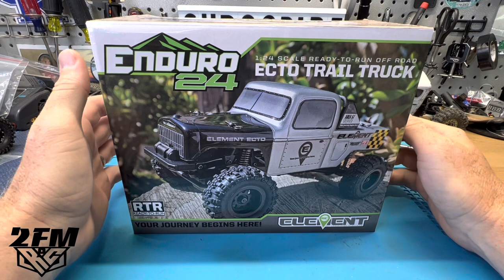Element Enduro 24 Ecto Trail rtr 1/24? Same ol rebrand?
Checking out another 1/24 offering. I really wish more companies would follow what FMS has done with the FCX24 and bring us something new! Anything new with this one? Let’s find out!

$10 discount is only applicable to the purchase of complete all vehicles and accessories, and can only be used when the amount is over $50

Video on how to change servo connectors here

Thanks for any help!

Extended links for the fcx24 found here

FCX24 at amainhobbies here!!!

Fcx24 on amazon here!

Other upgrades found here

Stock Scx24 driveshaft (long) used for rear

FMS FCX24 available here in yellow

FMS FCX24 available here in blue

FMS FCX24 available here in red

TOOLS I USE FOUND HERE

MY FAVORITE TIRES BELOW

MY FAVORITE ELECTRONICS BELOW

My favorite SERVO for the price (agfrc)

SHOCKS I USE BELOW

FRONT SHOCKS
Injora internal spring shocks (40mm) running on the gray Injora body truck found here

REAR SHOCKS I usually use some sort of long travel shock like these

MY FAVORITE WHEELS BELOW
Treal 1.0 22.4g beadlocks found here (select your color)

HIGH CLEARANCE LINKS HERE

Injora links (select your length)